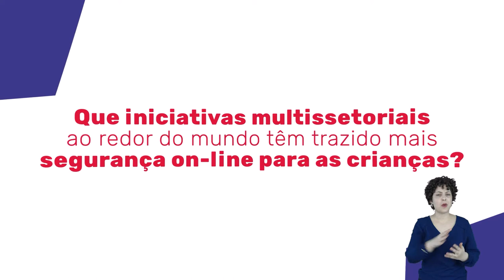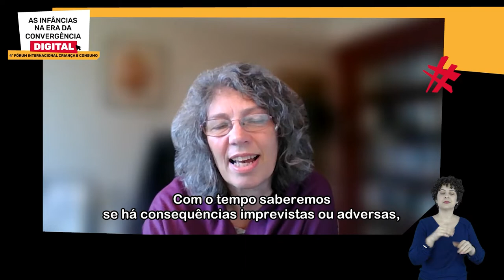Panorama internacional de iniciativas de proteção infantil on-line | COMPLETO LEGENDADO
Este o vídeo completo com áudio original (legendado em português) dos depoimentos internacionais que foram exibidos, em versão editada, no Dia #3 do evento As Infâncias na Era da Convergência Digital, em 18/11/21. Se preferir, assista à versão completa dublada

PANORAMA INTERNACIONAL | Iniciativas de proteção infantil on-line no mundo
Depoimentos de:
Rys Farthing (Reset Austrália) - 00:00:10
Sonia Livingstone (LSE, Reino Unido) - 00:05:31
Lionel Brossi (Universidade do Chile) - 00:11:49
Bruno Studer (parlamentar, França) - 00:17:39
Awo Aidam Amenyah (Child Online Africa, Gana) - 00:24:49

Quer conhecer mais sobre o programa Criança e Consumo? Assine a nossa newsletter